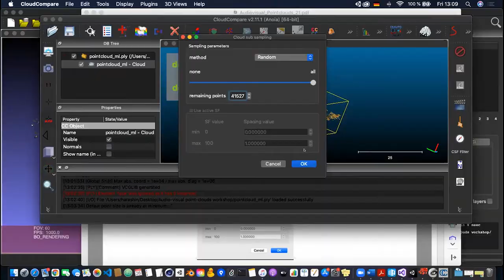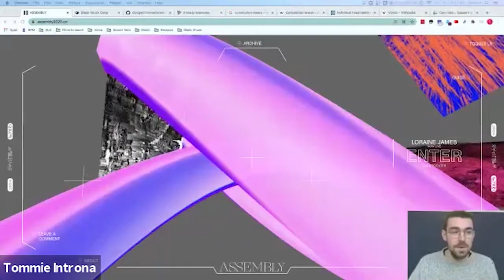MAT Inter sections 2021 Bridging Distance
Inter/sections is an annual series of events programmed by the students of Queen Mary University of London’s Media and Arts Technology (MAT) doctoral training centre.

Technology is what keeps us connected throughout lockdowns, where we find ourselves physically separated from family, friends and colleagues. With the desire to connect with our community and expand our network during these isolated times we are very happy to be able to welcome practitioners from various fields of media and arts technology to work and talk with us about and with emerging technologies. The schedule for Inter/sections 2021 reflects the interdisciplinary nature of the PhD programme and touches on topics from making, to e-textiles, to sensory devices and 3D audio. While most of us spend hours and hours staring at screens at the moment, this showcase of ideas and hands-on workshops will stimulate conversations of multisensory, embodied experiences that technology can offer and invite us to dream about the multisensory experience of being together in a physical space.

The event is split into three blocks. On day 1 we kick off with an e-textile workshop where you can learn how to craft a pompom musical instrument. Followed by an interactive panel discussion about technologically mediated bodies. Day 2 is a full day focused on producing and discussing spatial audio.